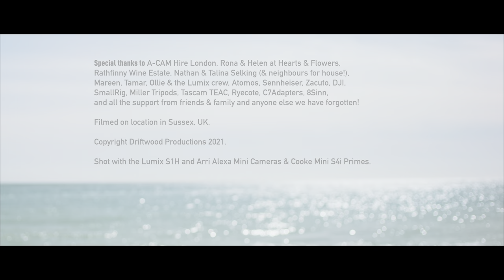LUMIX S1H | Shot on LUMIX S1H "A Colour Story" by Nick Driftwood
A Colour Story Shot by Nick Driftwood

How does the LUMIX S1H compare to an industry-leading cinema camera? LUMIX Ambassador Nick Driftwood, who likes putting gear to the test, wanted to find out. In his project A Colour Story, he compared the LUMIX S1H to the Arri Alexa Mini, probably one of the most widely used cameras in Hollywood and broadcasting today.

‘A Colour Story started out as an idea to see how the LUMIX S1H integrated with the Arri Alexa Mini. I wanted to see how well the S1H works alongside other cameras in the film industry. I specifically chose the Arri to see how it would blend with a different colour science. The Arri is currently the industry leader in cinema filmmaking. I simply wanted to cut between cameras for the best take or look in the edit rather than because it was filmed on either the Arri or S1H. In other words: I didn't want this video to become a “mine is better than yours” comparison film. After all, the cameras are in two different categories when it comes to price. Nevertheless, I was impressed by how efficiently they integrated with each other.’

Driftwood shot a film about a little boy and his mother for A Colour Story. He and a small crew filmed for three days at the end of the summer, switching between the two cameras. ‘We used them side by side or shot different parts of the same scene with both cameras. I wielded the Lumix S1H and my assistant cameraman had the Arri. We took turns using each camera for different scenes: that way we could reduce any margin of error. Then, in post-production I cut between the two cameras, using the best take in the final edit. I didn't want to worry about prioritising either the S1H or Arri – it was all about getting the best take – similar to what you do in real scenarios.’

Driftwood has a vision of what makes a great camera: functionality, form factor, design and grip, features and intuitiveness. The S1H ticks all the boxes.